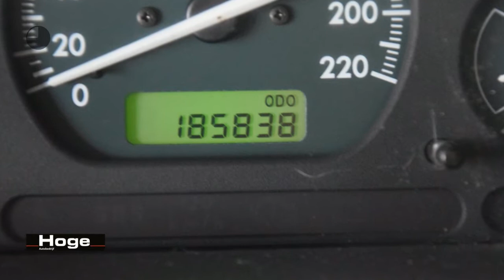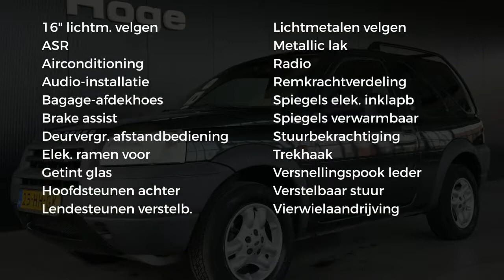Land Rover Freelander 1.8I SKYLINE HARDBACK Airco Lichtmetaal Trekhaak Elektrische ramen Stuurbekrac